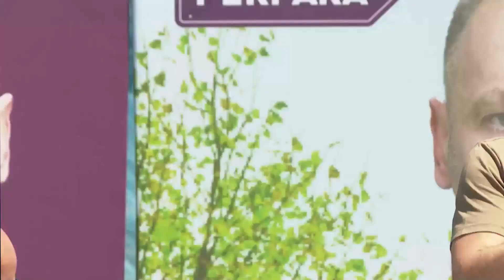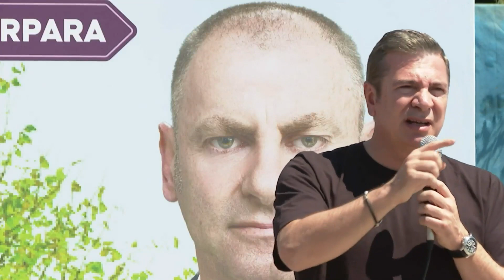Gjiknuri me kandidatin Maçi, bashkëbisedim me banorët e Karinës: Vota për PS, siguri për investime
reportTV lajmeshqip lajme Sekretari i Përgjithshëm i PS, Damian Gjiknuri bashkë me kandidatin Bukurosh Maçi zhvilluan një bashkëbisedim me banorët e Njësisë Administrative Karinë, për të diskutuar mbi zhvillimin e Peqinit. Gjiknuri deklaroi se kandidatura e Partisë Socialiste është garanci për realizimin e të gjitha projekteve zhvillimore.